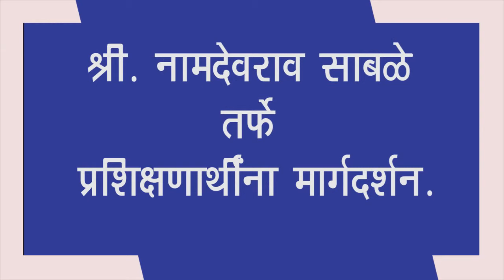100 टक्के यशस्वी शेळी पालन GOAT FARMING | SHELI PALAN| KARMALA NAMDEORAO SABLE, SHELI PALAN MAHITI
SBI-RSETI BEED GOAT REARING| GOAT FARMING BATCH NO 188 VISIT TO NAMDEORAO SABLE FARM- BHALEWADI, SOLAPUR.

या विडिओ च्या आगोदरचा विडिओ पाहण्यासाठी  खाली दिलेल्या लिंक वर क्लिक करा .

This video recorded at Mr. Namdeorao Sable's Farm, Bhalewadi Solapur.
SBI RSETI Beed Goat Rearing/farming training batch No. 188 has visited Bhalewadi for practical knowledge of Goat rearing/Farming.
It was a very awesome experience to visit this goat farm.
In this video Mr. Nameorai Sable giving information about successful goat rearing techniques invented by him only.
How to do goat farming organically and tricks to make your goat farm successful.

- Dr. Pawal Sir ( Guest Faculty),
- Patole Sir (In-house Faculty- SBI-RSETI Beed)
- Bochkure Sir ( In-house Faculty- SBI-RSETI Beed)

sheli palan,
sheli palan in maharashtra,
sheli palan yashogatha,
sheli palan shed structure,
sheli palan marketing,
shelipalan mahiti,
sheli palan mahiti in marathi,
sheli palan kase karave,
sheli palan chara niyojan,
sheli palan shed,
शेळी पालन,
osmanabad sheli palan,
usmanabadi sheli palan,
osmanabadi goat farm,
osmanabadi goat farm,
shivar goat farm,
tech farm,
technology goat,
goat loan,
goat commerce,
goat diet,
goat weight,
goat weight gainer,
shivar,
commercial goat farming,
goat food,
commercial,